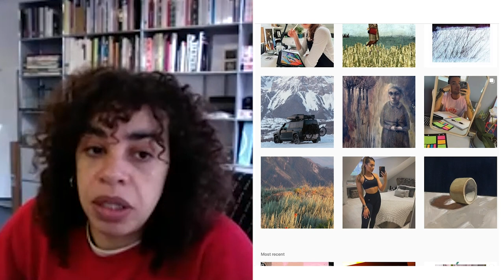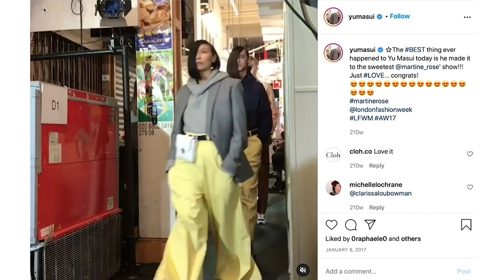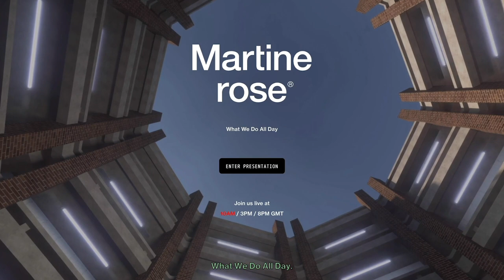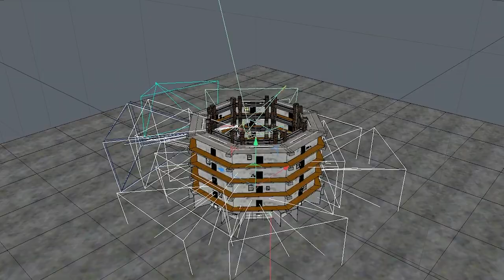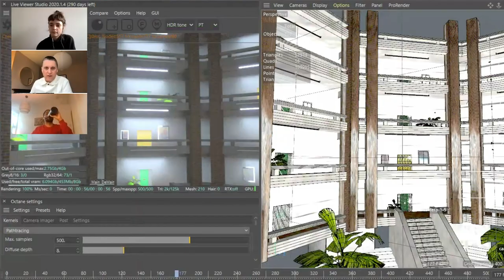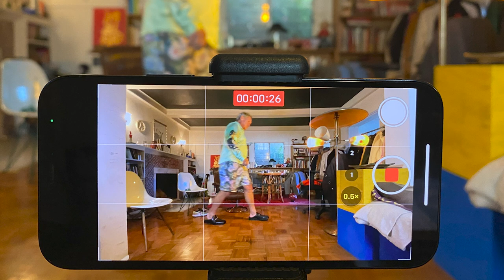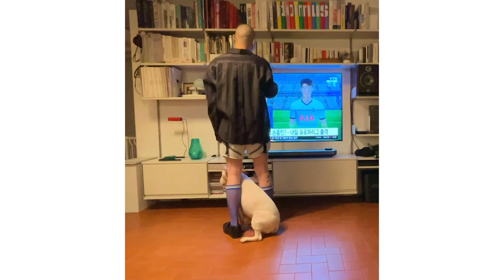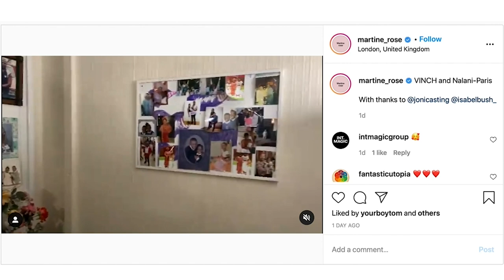Go Behind the Screens of Martine Rose’s Democratically Digital Fashion Show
London’s favourite menswear designer Martine Rose invited anyone and everyone to her interactive fashion show What We Do All Day. SHOWstudio went behind-the-scenes to find out what goes into a Martine Rose show, sharing exclusive never-before-seen footage.

Martine Rose, stylist and art director Tamara Rothstein, design studio International Magic, Agency Eleven founder Laura Dooley and casting director Isabel Bush offer insider knowledge as they reveal the process behind creating the digital showcase which took place inside a simulated housing block inhabited by 24 Martine Rose characters from around the world, including special celebrity guest Drake.

With community at the core of the Martine Rose brand (she has previously presented runway shows and lookbooks set in London cul-de-sacs, markets and living rooms), the show was unveiled for a limited time on 12 January 2020 and is an intimate meditation on human beings and our relationship to interiors in a post-lockdown world.

Interviews by: Hetty Mahlich
Guests: Martine Rose, Tamara Rothstein, Isabel Bush, Laura Dooley and International Magic: Adam Rodgers, Agnete Morell, Ben McKinnon
Film Edit: Rei Nadal
Title Design: Zachary Mayne
Content Edit: Calum Knight
Martine Rose S/S 21 Video Footage: Courtesy of Martine Rose using the iPhone 12 Pro and iPhone 12 Pro Max
Special Thanks To: Martine Rose, Agency Eleven